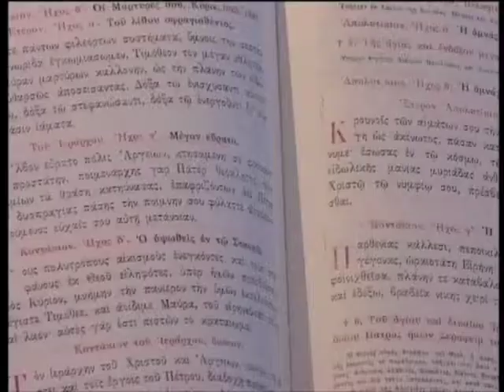Greek Orthodox Wedding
Greece, Greek, Görögország =